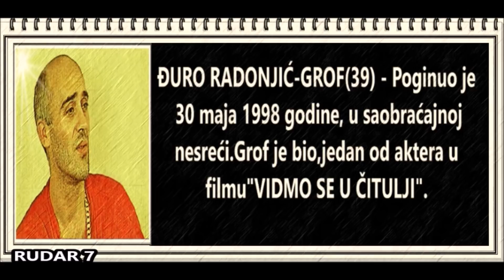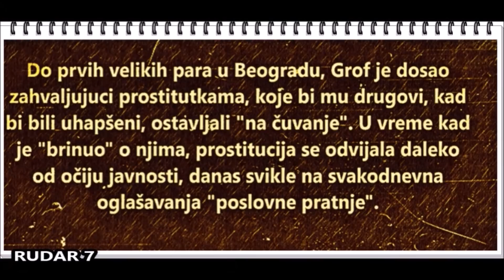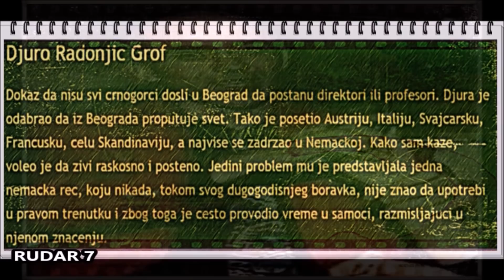ĐURO RADONJIĆ-GROF(39) 30.05.1998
ĐURO RADONJIĆ-GROF Poginuo je 30 maja  1998. godine u saobraćajnoj nesreći. Đuro Radonjić je Crnogorac sa nadimkom Grof. Nadimak su mu dali poznanici, zbog utiska koji je ostavljao na okolinu: kicoško oblačenje, skupi provodi, lepe pratilje. Sa 15 godina je sa Kosova stigao u Beograd. ...